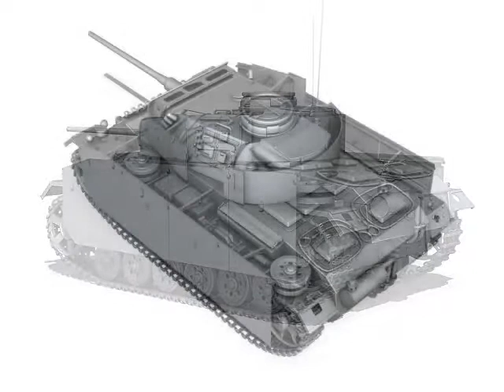3D Model PzKpfw III - Panzer 3 - Ausf M at 3DExport.com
Download 3D Model PzKpfw III - Panzer 3 - Ausf M c4d, obj, 3ds, fbx at 3DExport.com

3D ModelsMilitaryTankPzKpfw III - Panzer 3 - Ausf M 3D Model

Download Files:
Lightwave ver. 7: lwo 9.08 MB
Render: Standart render
Wavefront OBJ: obj 16.42 MB
Render: Standart render
Autodesk FBX: fbx 21.29 MB
Render: Standart render
Cinema4D: c4d 9.03 MB
Render: Standart render
3DS MAX all ver.: 3ds 7.77 MB